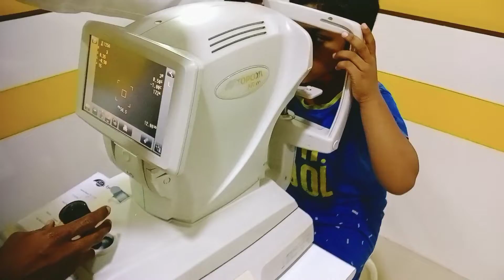👀EYE checkup//went to eye Hospital👀@SIRISHA KILAPARTHI